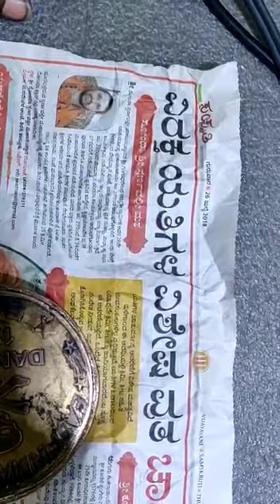ANTI IRON 9999440560......GOPAL JI.